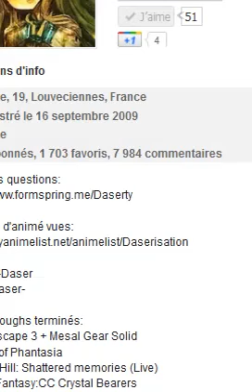Magical Starsign #22/ Sacrifice d'un géant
Des vidéos faites il y a plus de 8 ans, mais encore aujourd’hui j'aime énormément ce jeu !!